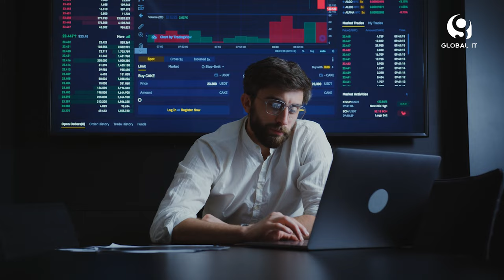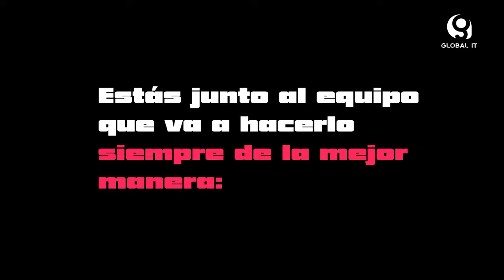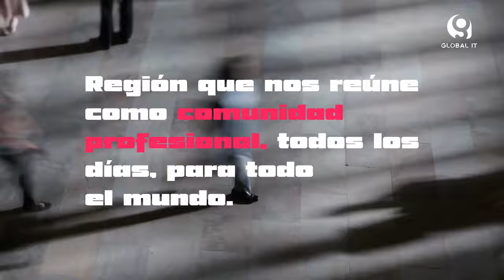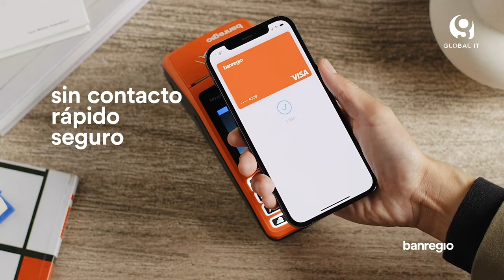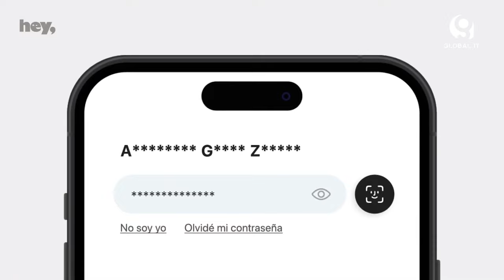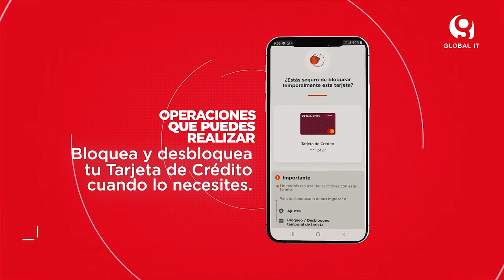La transformación digital de banca, soluciones de healtech y centros de datos en Global IT Media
🔘 No te pierdas este episodio de Global IT Media con los líderes de la innovación, tecnología y negocios.

🟣 La startup argentina Zafirus technologies de desarrollo de software presenta soluciones para el sector salud, al respecto nos comenta Gastón Palumbo, CEO de Zafirus Technologies.

🟣 La startup uruguaya 2Inmovate ofrece su plataforma de software como servicio frame banking que busca agilizar el ciclo de vida de las transacciones digitales de manera segura y con menores costos, al respecto nos comenta Pablo Pereyra, Chief Revenue Officer de 2Inmovate.

🟣 MTP un operador privado de infraestructura de telecomunicaciones en México abrió su Data Center Santa Fe, en la Ciudad de México, con el objetivo de llegar a empresas de cualquier tamaño, al respecto nos comenta Javier Wiechers Veloz, VP de ventas de México Telecom Partners.

🟣 Coderio se especializa en ayudar a empresas a alcanzar sus objetivos de transformación digital con servicios de desarrollo de equipos, creación de canales digitales, construcción de data warehouses, migración a la nube y consultoría, al respecto nos comenta, Joaquín Quintas, CEO de Coderio.

🟣 Los grandes retos de la banca tradicional ante la banca digital y el uso de soluciones de código abierto como Red Hat, al respecto nos comentan: Roberto Gutiérrez, subdirector de ingeniería de IT en Banregio y Humberto Balleza, subdirector de desarrollo y transformación del departamento de TI de grupo financiero Banorte.

Juan Carlos Zamora
Sanicte Bastida
Adrián Campos
Aramis Flores
Mario Moreira

Productores Ejecutivos
Aramis Flores
Mario Moreira

Producción
DM Producciones

Uriel Leyva

P90